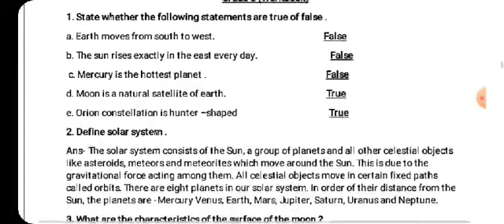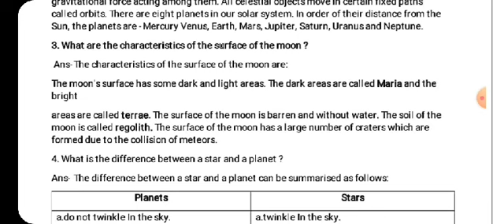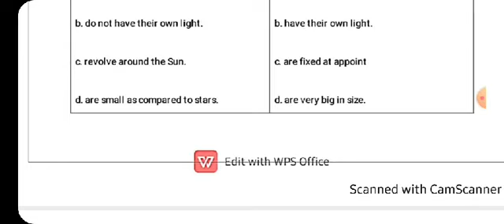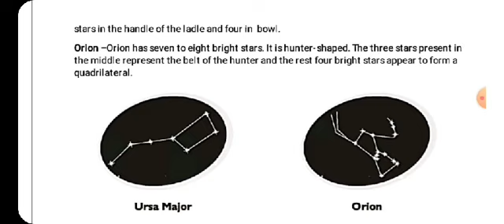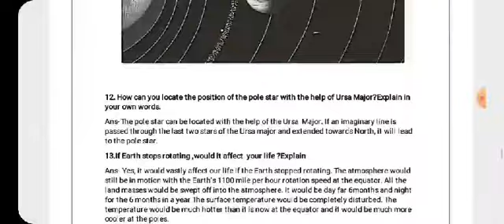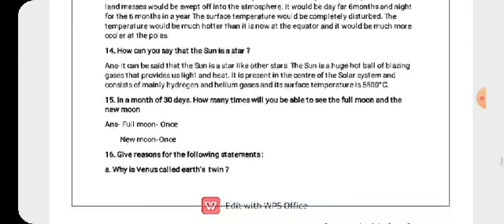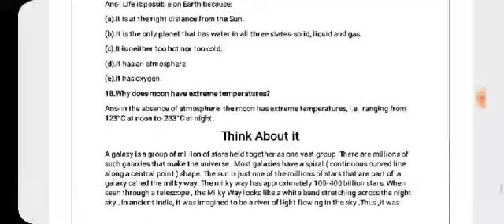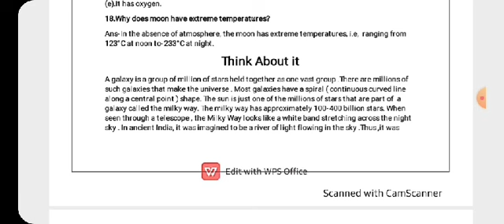Ch 16 Checkpoints